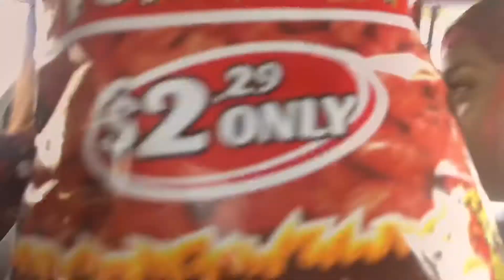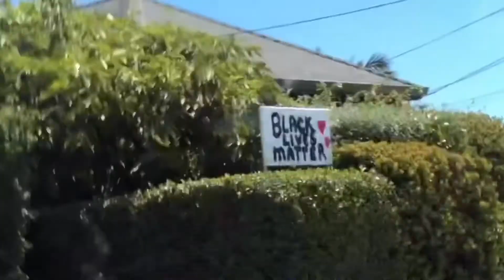I ALMOST DROWNED AND BREE SAVED ME!!!!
Please educate yourselves, friends and family members

Remember that WE ARE THE MOVEMENT